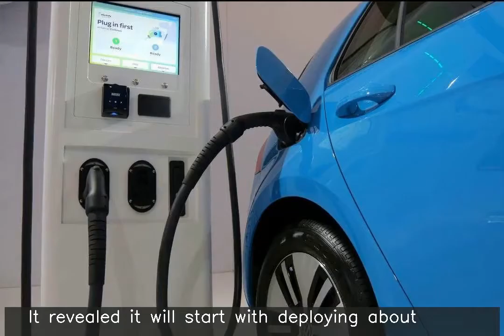Flipkart to turn 40% delivery fleet electric by March 2020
Bengaluru-based e-commerce giant Flipkart has said it aims to replace about 40% of its delivery fleet with electric vehicles by March 2020. It revealed it will start with deploying about 160 electric vans across cities by the end of 2019. "The objective is to be 100% EV," Amitesh Jha, Senior Vice President for Ekart and Marketplace at Flipkart said.